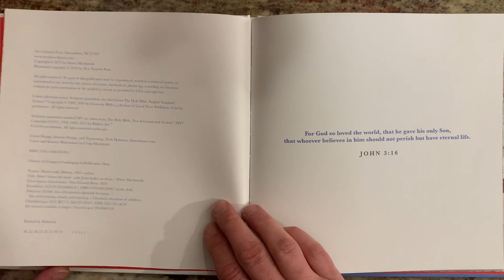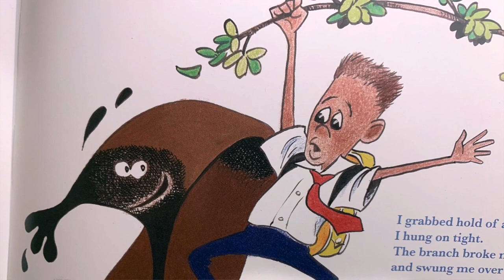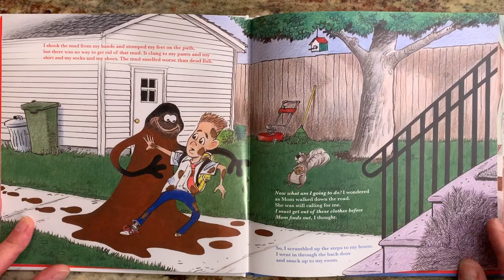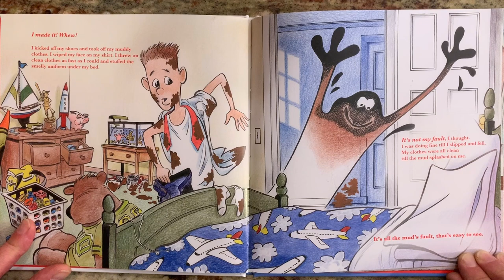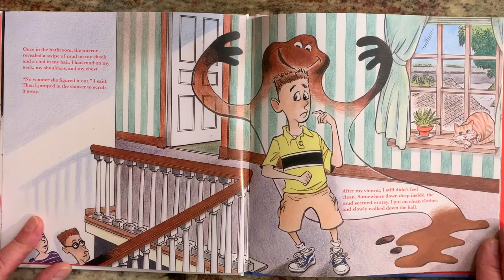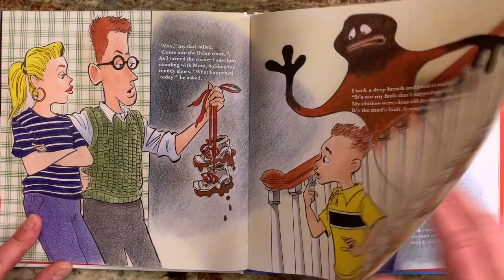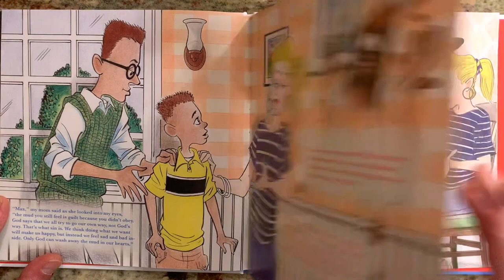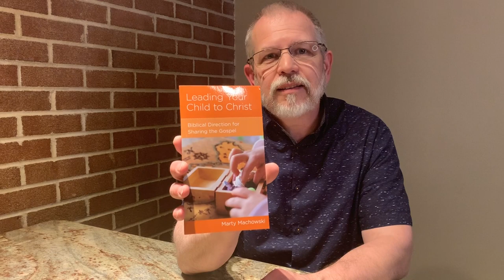Don't Blame the Mud Read by Marty Machowski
Author Marty Machowski reads his book, Don't Blame the Mud.

For young readers and families, Don't Blame the Mud gives a vivid way of helping children see where wrong choices come from and how to turn to Jesus for change from the inside out. This beautifully illustrated picture book teaches children how to recognize the lure of temptation and the truth that bad choices lead to bad consequences.

One day, Max takes the muddy path along the creek home, disregarding his mother's reminder to keep his school clothes clean. After crashing into a mud puddle, he tries to hide his mistake and discovers the stain of his sin goes deeper than the mud he can wash away. In this lovable, relatable, and heartwarming tale, Max learns his heart needs to be cleaned, and Jesus is the only one who can wash away his sin.